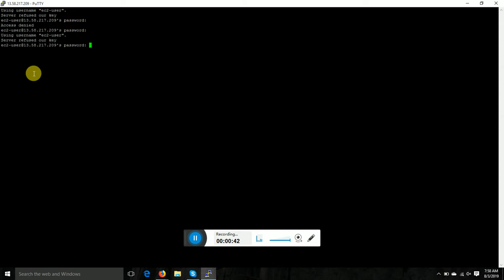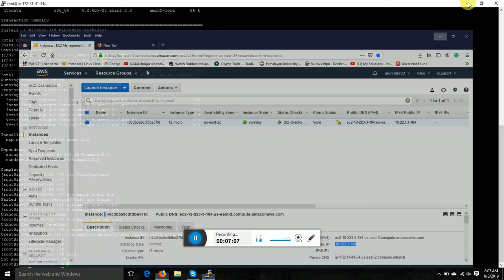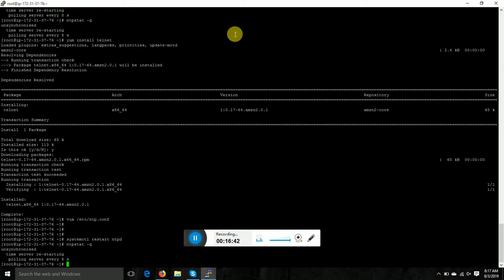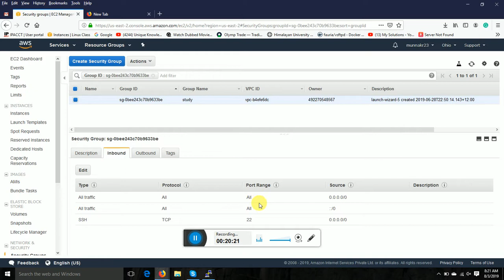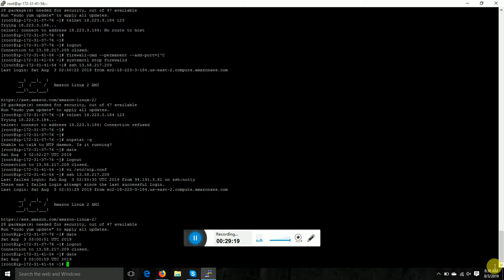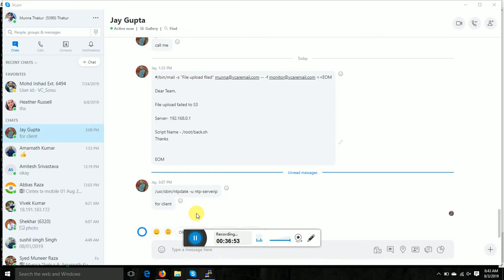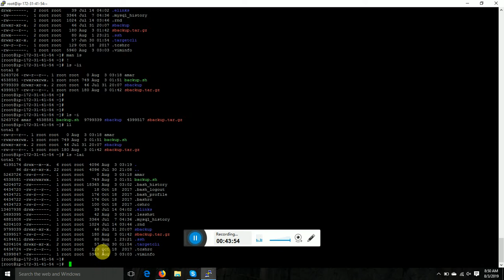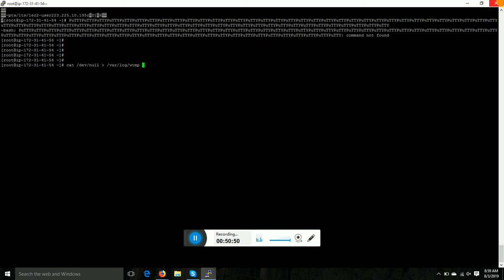NTP Server Configration and Practics Class